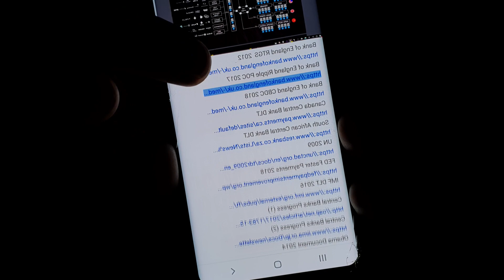Ripple XRP Documents - CryptoWzrd Platform - Get Off the Fence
Address rEb8TK3gBgk5auZkwc6sHnwrGVJH8DuaLh

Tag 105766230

Follows us...